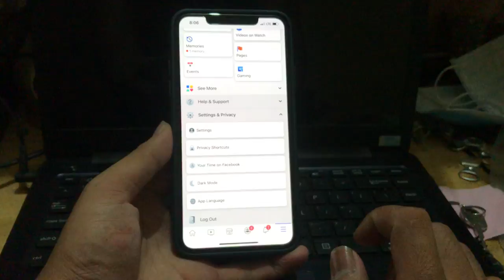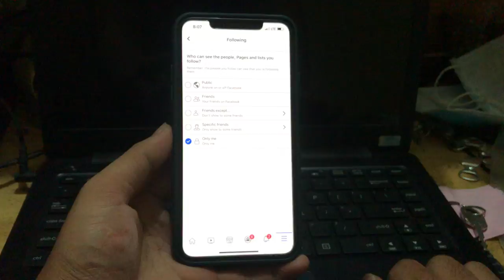របៀបលាក់ friend ក្នុង Facebook 2021 ងាយៗ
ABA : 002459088